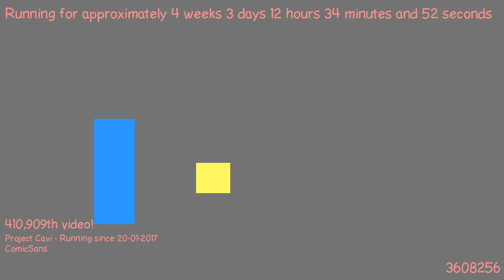1487673547 - Webdriver Cavi - O